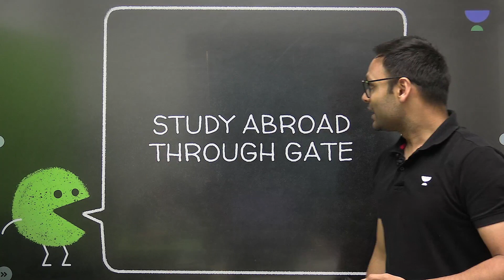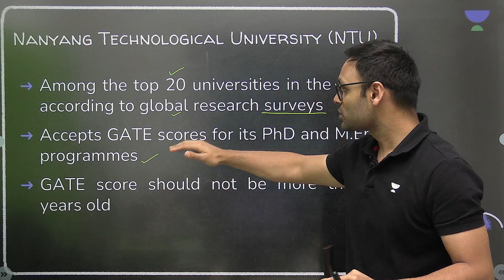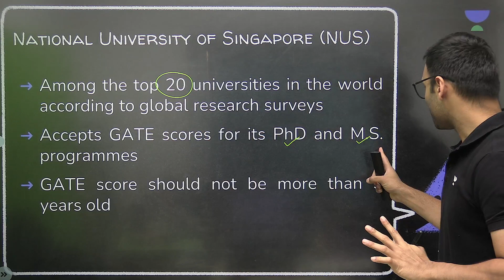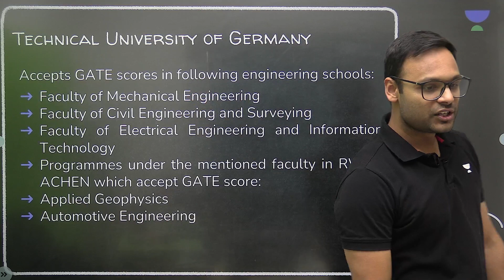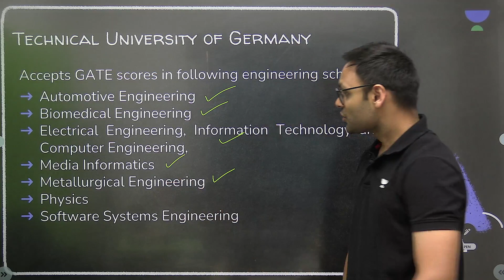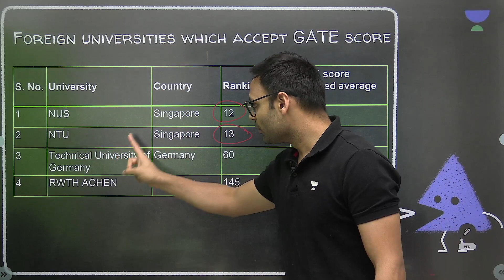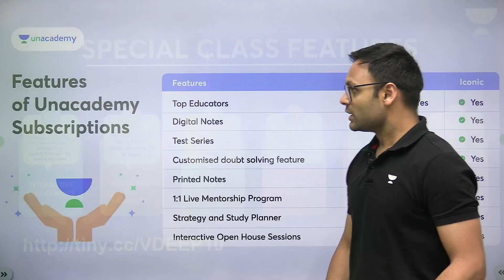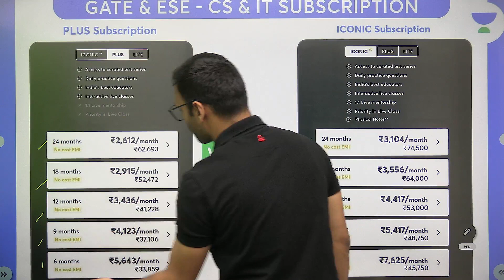MS Abroad Through GATE | Cut off 90 Percentile | GATE 2024 | Vishvadeep Gothi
Subscribe Now In this session, Educator Vishvadeep Gothi will be discussing doing MS from abroad through GATE with good percentile .Top Colleges for MS. Watch full video to boost your GATE & ESE Preparation.. Watch the complete video to boost your GATE 2024/25 preparation.

We got you covered for GATE 2024/2025 Preparation,CS-IT batches:
Udaan Batch for GATE & PSUs 2024 - CS - Batch E

Buniyaad Batch for GATE & PSUs 2025 - CS - Batch E

IGNITE 2.0 Batch for GATE & PSUs 2024 - CS(English) - Batch E

Foundation Batch for GATE & PSUs 2025 - CS (English) - Batch D

➤ About the Educator:  Studied at the Indian Institute of Science Bangalore

You can enroll to Unacademy Subscription and get the following benefits:
1. Learn from your favourite teacher
2. Dedicated DOUBT sessions
3. One Subscription, Unlimited Access to Live Online Classes and Videos
4. Real-time interaction with best-in-class teachers
5. You can ask doubts in live online classes
6. Limited students in each Class
7. Download the videos & watch them offline